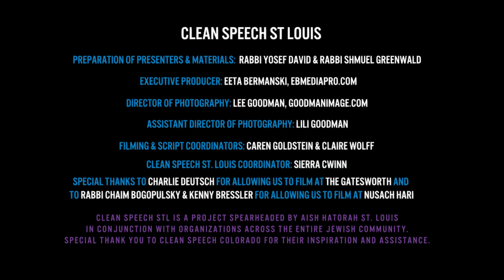CSStL: Volume 2 - Day 11 - Bursting Their Bubble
Clean Speech St. Louis is a community-wide education and awareness campaign to unite the entire Jewish community in the practice of Jewish mindful speech, to build a more positive, respectful, and peaceful world. The program runs for the month of March.

you will be sent a daily email for 30 days that includes a short lesson on Clean Speech and a link to a video about that same lesson. Join today and invited your family and friends to join you